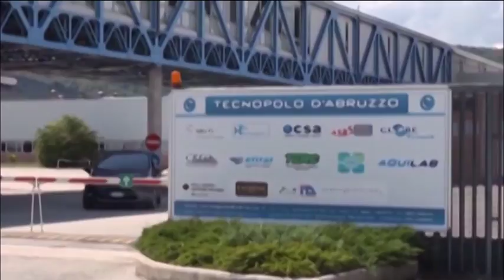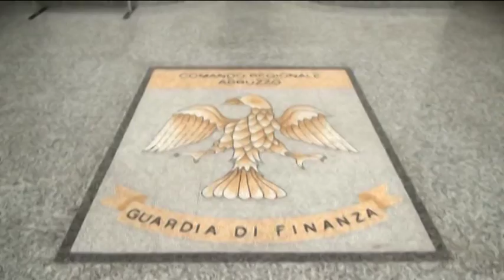TgSei L'Aquila Lunedi 13 febbraio 2017